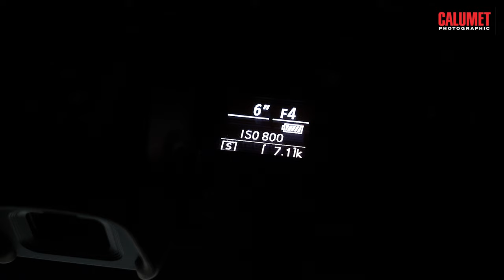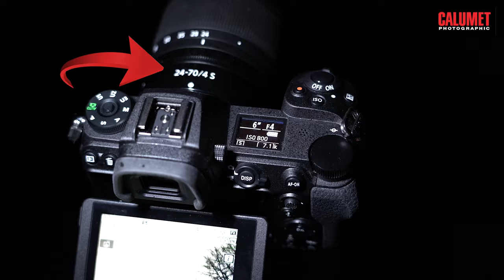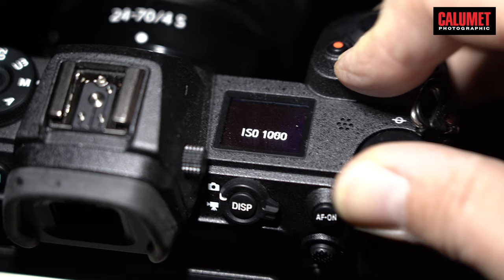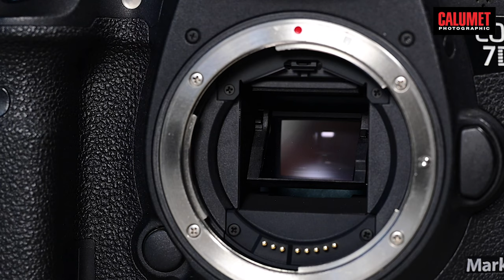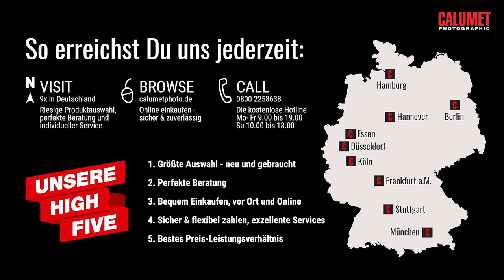Sterne fotografieren – Grundlagen für die Sternenfotografie: Alles, was Du wissen musst!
In diesem kompakten Tutorial erfährst Du alles, was Du über die Sternenfotografie wissen musst. Wir erklären Belichtungszeit, Blende, ISO sowie alle notwendigen Dinge, die man über das Fotografieren von Sternen und dem Sternenhimmel wissen sollte.